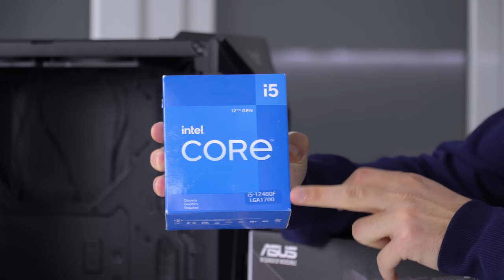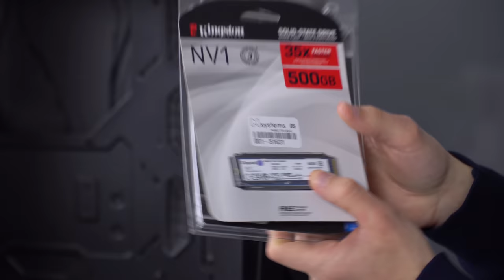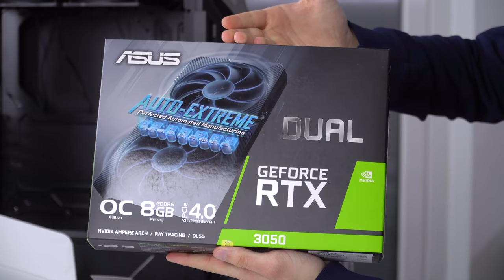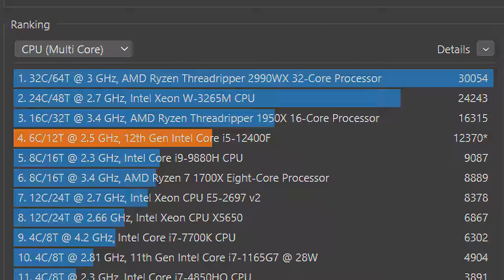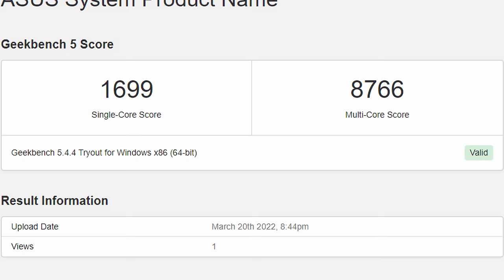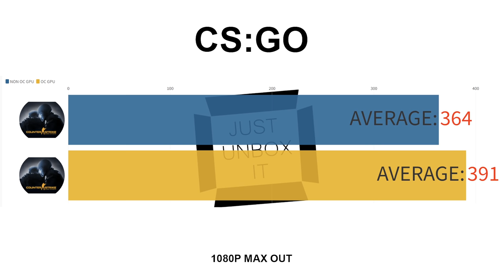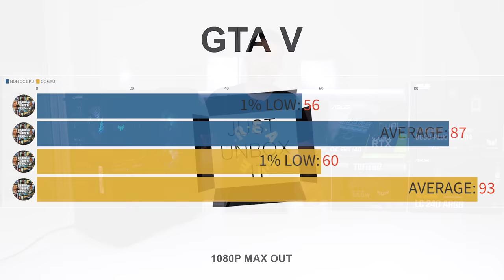Budget Pc με 12η Γενιά και RTX GPU γίνεται? | Just Unbox IT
Aς δούμε ένα ολοκληρωμένο ASUS PC με 12400f και RTX 3050!

Μέλη που στηρίζουν το κανάλι και τους ευχαριστώ ΠΑΡΑ πολύ:
Kwstas Thwmas
Tsotso Motso
Panos Dra
Panagiotis Marinakis
Spiros Lachanas